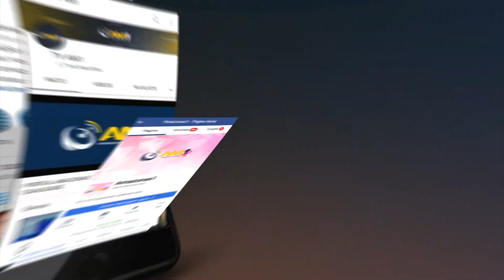Concurso público da SSP AM ocorreu nesse domingo 13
As provas foram realizadas em 56 locais na capital.